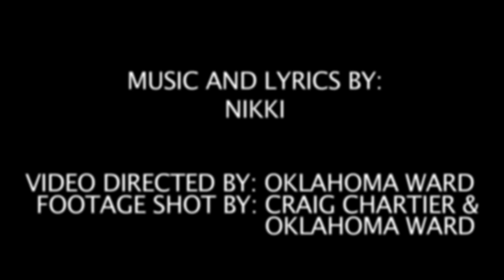HOT MESS OFFICIAL MUSIC VIDEO - LA REEL FILM FESTIVAL SELECTION/WINNER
HOT MESS OFFICIAL MUSIC VIDEO - LA REEL FILM FESTIVAL SELECTION/WINNER Lyrics and Music by: NIKKI Directed by: Oklahoma Ward Footage: Craig Chartier and Oklahoma Ward